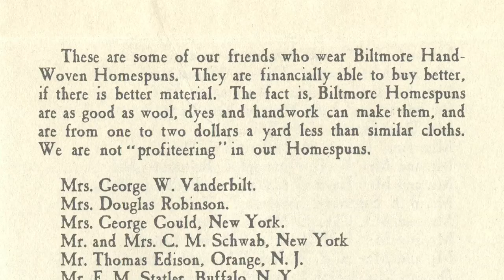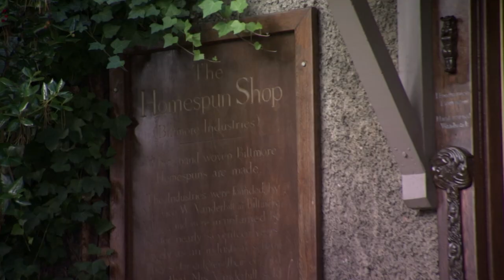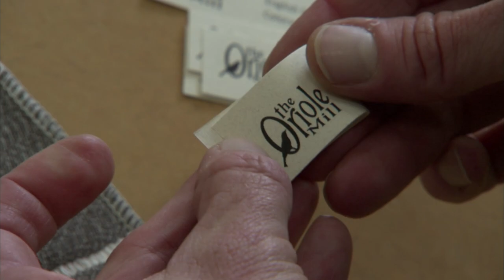Weaving in Asheville, North Carolina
Explore weaving in Asheville, North Carolina. INDUSTRY episode PBS premiere: May 2, 2014.

Archival Courtesy of Biltmore Estate, Biltmore Industries Inc, D.H Ramsey Library Special Collections, UNC Asheville, Grovewood Gallery, National Archives and Records Administration.